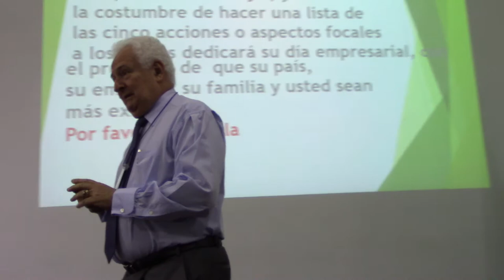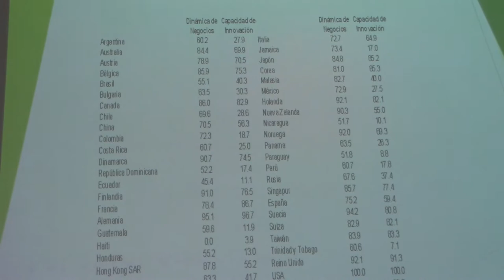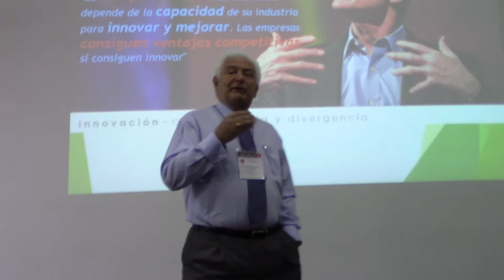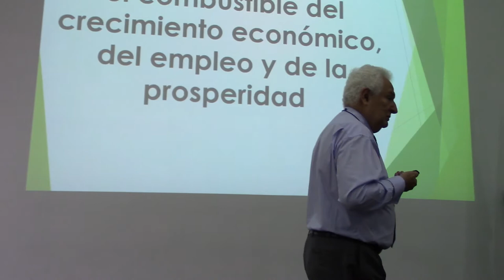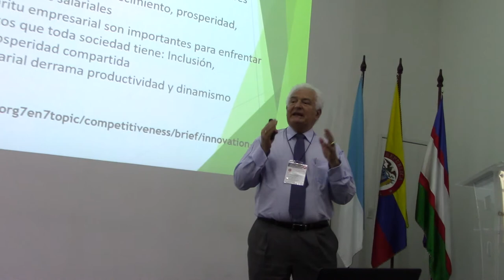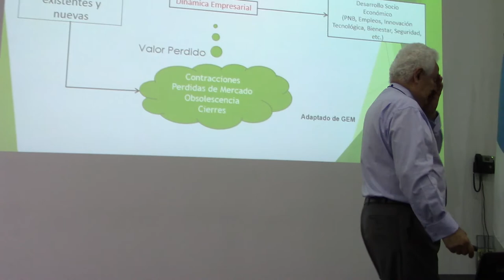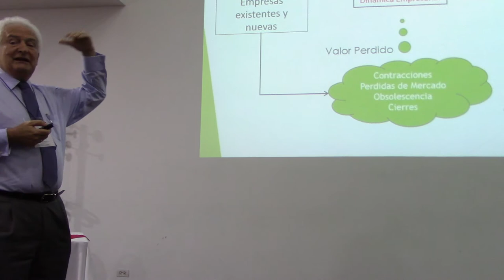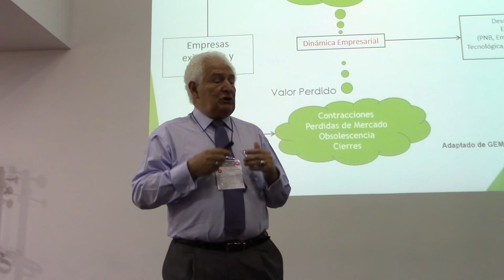Seminario "Innovación Empresarial". ACIQ-CV, Cali. Rodrigo Varela Villegas MVI 0466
--- Seminario "Innovación Empresarial".
*** 31 DE MAYO, 8:00 AM , 2018 , Club de Ejecutivos
--- Seminario "Innovación Empresarial".
Promueve, desarrolla e invita  la
 "Asociación Colombiana de Ingeniería Química, Capítulo del Valle del Cauca
ACIQ-CV
Conferencistas: Rodrigo Varela Villegas, Ana Carolina Martínez Romero, Ana Lucía Álzate Alvarado y Juliana Sánchez Trujillo.   Líderes en INNOVACIÓN, en la academía y en la Asesoría Empresarial.
 Un tema y una capacitación de gran relevancia para, entre otras, las organizaciones privadas y públicas.
Cupo limitado.
Lugar: Club de Ejecutivos, Cali.
DETALLES, INFORMACIÓN  e INSCRIPCIONES, acceder y navegar:
Fotografías y grabaciones: IQ. María Isabel Casas R. ,
de NTC … ,  Nos Topamos Con …